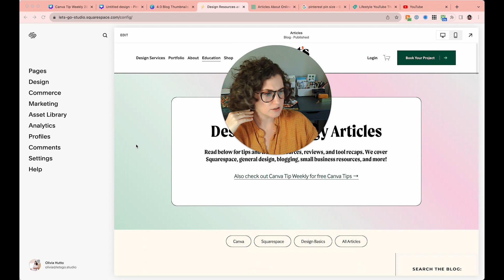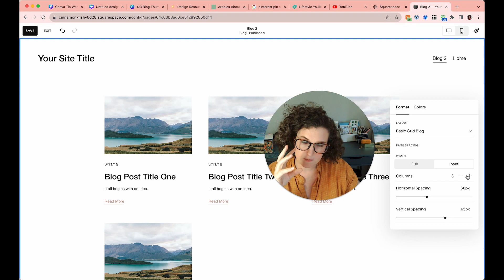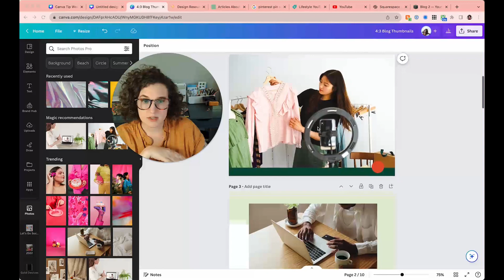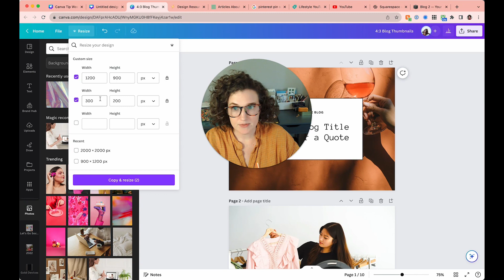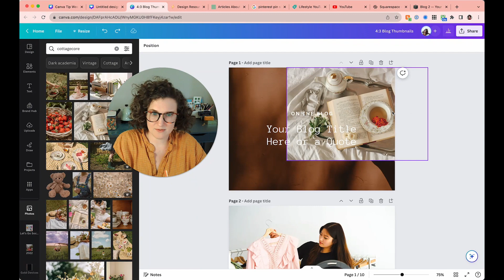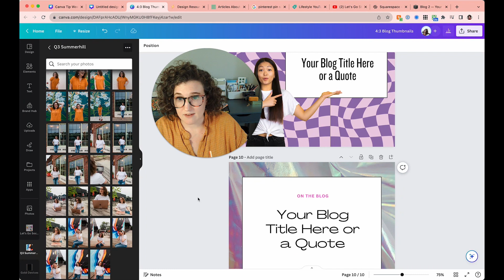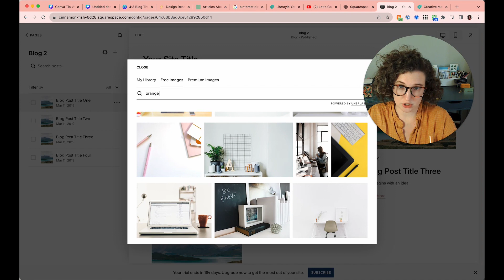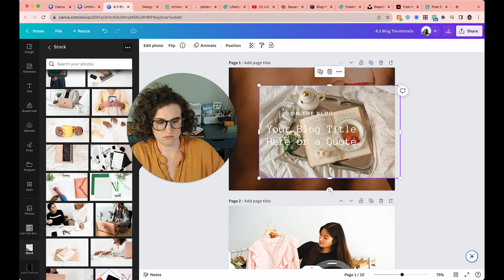How to Use Canva to Create Blog Thumbnails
Join Olivia as she walks you through how to use Canva to create thumbnails for your blog! She goes over aspect ratios, how to relate them to pixels, where to choose stock, and tips for thumbnails. Blog thumbnails are a great way to look professional and polished, and using Canva to create them is an amazing way to feel empowered with your brand.

She uses a Squarespace blog as her example and shows you tips and tricks for using Canva for those Squarespace thumbnails.

Here are those aspect ratios again and our recommend pixel dimensions for blogs:

4:3 - 800x600
3:2 - 600:400 (and the vertical version of this is 1000x1500, which is a Pinterest pin!)
16:9 - 1920x1080
1:1 - 1080x1080 (square, also instagram!)